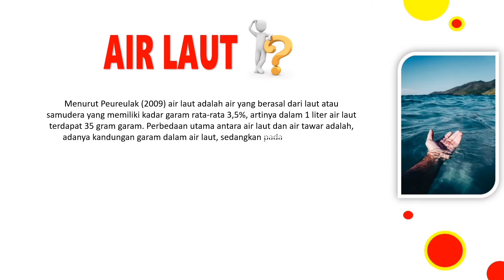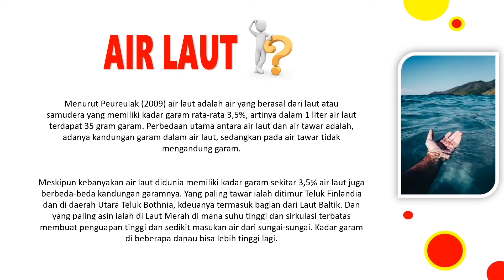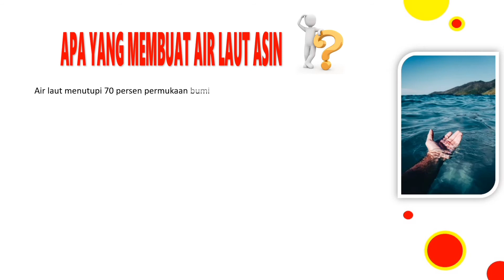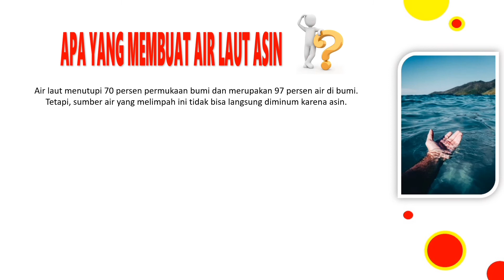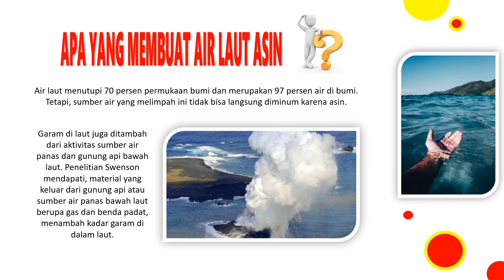Air Laut (Pengertian dan Komposisi) - Geospaceid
Air Laut (Pengertian dan Komposisi)